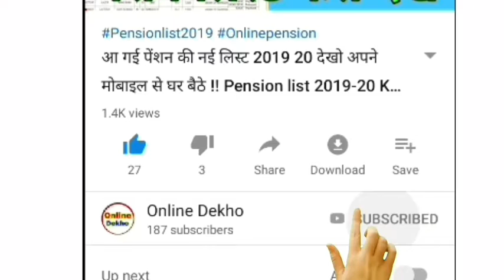आज हरी मिर्च धनिया प्याज लहसुन गोभी बैगन टमाटर अदरक भिंडी लोकी मेथी पालक मोबाइल रिचार्ज हुए फ्री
आ गई नई पेंशन लिस्ट  2019 20  देखो